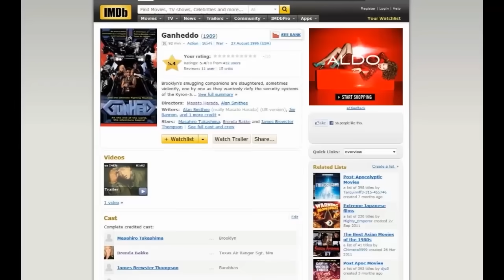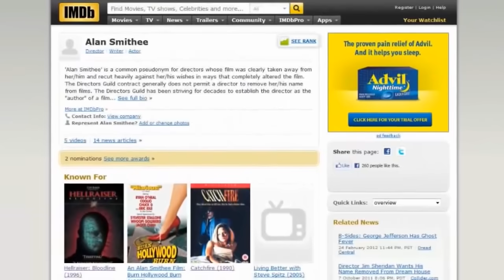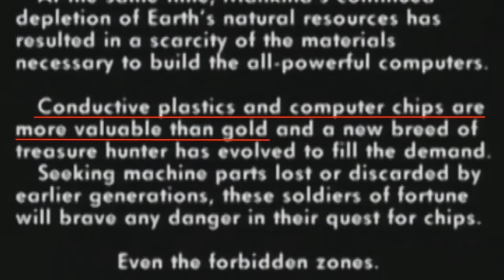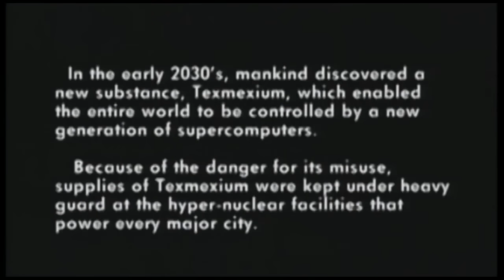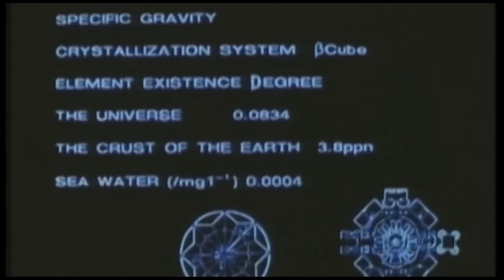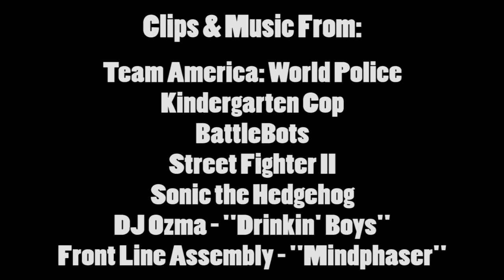Brandon's Cult Movie Reviews: GUNHED (RE-UPLOAD)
It's mecha-mania time with "Gunhed" (1989), where a supercomputer tries to protect its home from thieves and bratty little kids...at least I think that's what it's about. (Originally aired Nov. 5th, 2012)